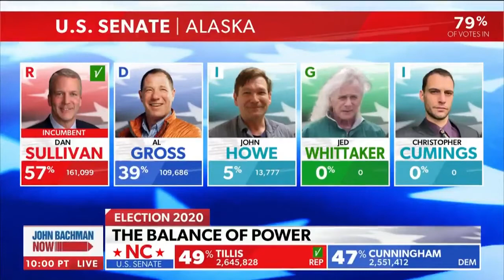Voters in Georgia feel they've been wronged | Doug Collins | US Election Fraud 2020